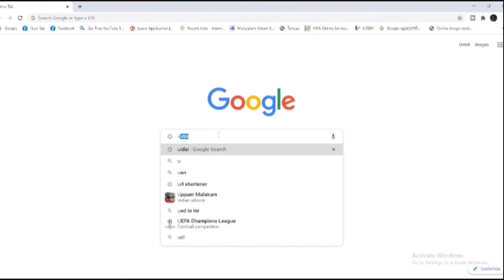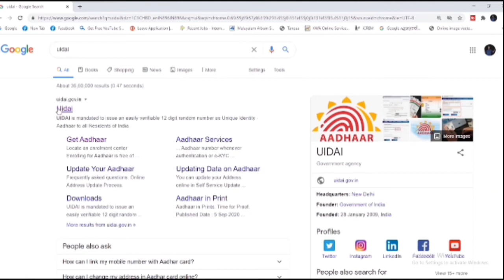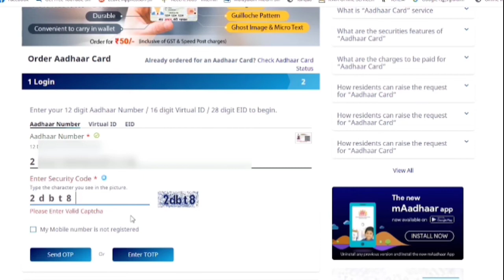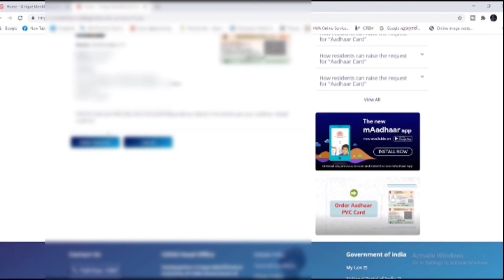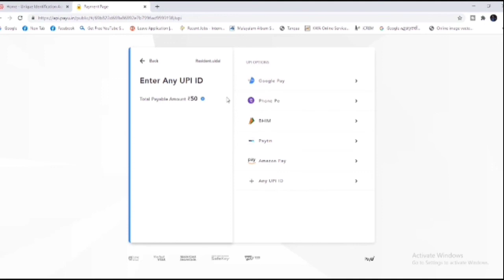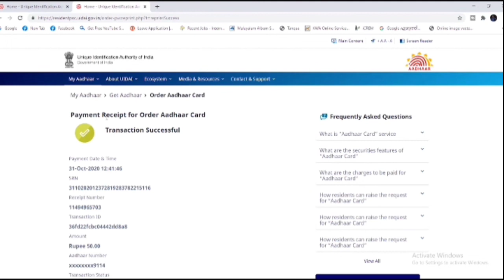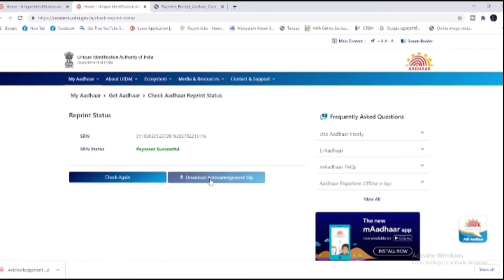How To Apply Pvc Aadhaar Card In Malayalam 2022 || A F TalkZ